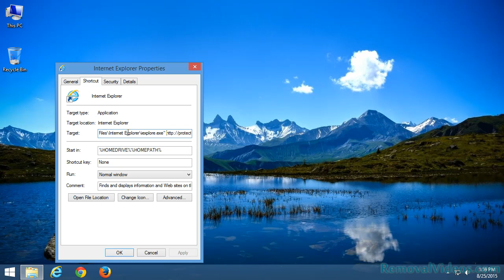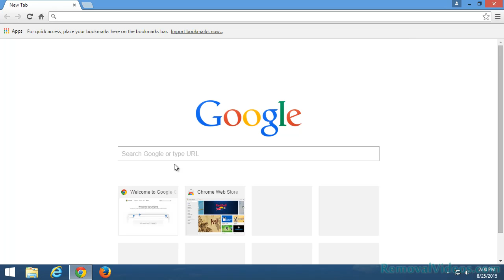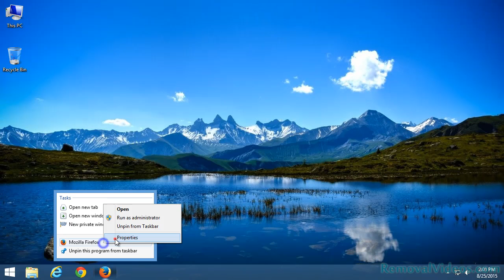Remove protectyourprivacy.biz Pop-up Ads (Removal Guide)